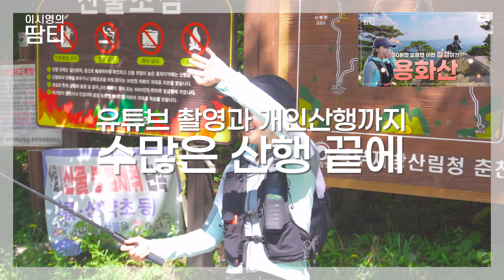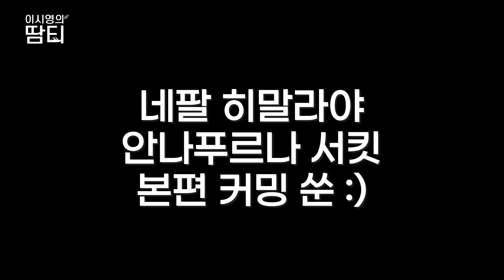안나푸르나 서킷 Ep.0 | 등산 유튜버 이시영, 블랙야크와 함께 3년만에 히말라야를 가다. 히말라야 D-1 짐싸기!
이번에 좋은 기회를 통해 블랙야크와 함께
히말라야 안나푸르나 산군을 마음껏 볼 수 있다는 안나푸르나 서킷에 다녀왔어요!

이번 일정은 블랙야크, 그리고 블랙야크 쉐르파님들, KBS 영상앨범 산팀, 유튜버 오지브로님
그리고 땀티팀과 저의 틱톡, 인스타그램 메이트인 나너감독, 킹고까지 모두 함께한 여정이었답니다.

안나푸르나 서킷을 준비하면서 짐이 정말 많았는데요,
짐을 싸는 것부터 쉽지 않았던 안나푸르나 시리즈의 첫 번째 영상 함께해요 :)

본격적인 안나푸르나 서킷 여정이 담긴 Ep.1도 열심히 편집 중에 있으니